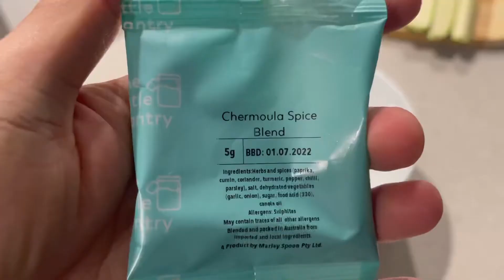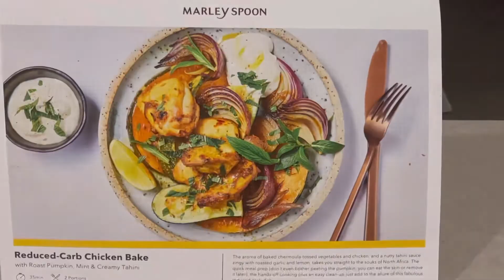Chicken Bake with roast pumpkin | Marley Spoon recipe